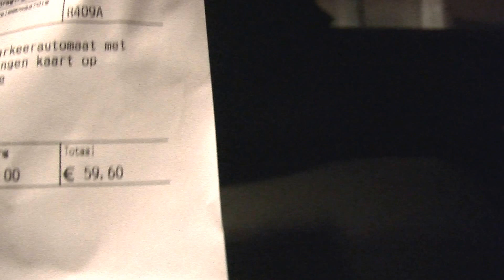Jason Bouman Verrast Fans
Jason Bouman verrast 3 fans op hun eigen feestdag. Irma is Jarig vandaag, Patrick en Henry zijn vandaag getrouwd. Kijk snel hoe verrast ze zijn ineens Jason voor hun neus te zien!!